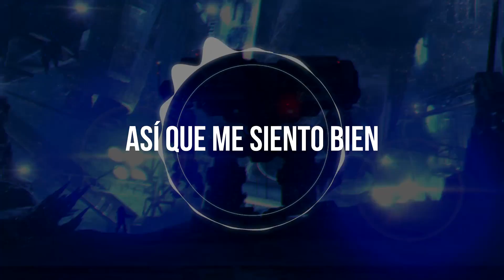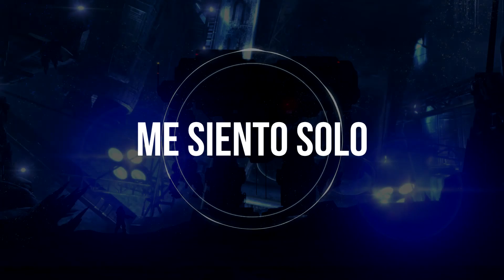Prismo - Solo | Sub Español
Síguelo en sus redes → @prismomusic

Letra:

I’m walking on fire
My debt isn’t paid
I’ll take myself higher
So I’m feeling okay

I’m done with the chase
I taught myself how
Now I’m feeling okay

Solo
Solo

I wanna take my time to make my decisions
Change my mind for no damn reason
I’m ridin' solo
I’m feelin' solo
Break me down but I won’t be imprisoned
I hold my ground till my heart stops beating
I’m ridin' solo
I’m feelin' solo

You tell me you need me
You tell me you want me
But you know I’m better off alone

Solo
Solo

I’m ridin' solo
I’m feelin' solo
I’m ridin' solo
I’m feelin' solo

I’m feelin' solo
I’m feelin' solo